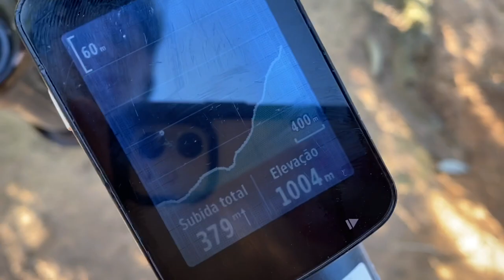Fui até o pico mais alto de Bragança e me perdi!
Fui fazer um role no pico mais alto de Bragança, inventei de ir embora de lá por onde eu nunca tinha ido e acabei me perdendo! Depois de procurar muito uma saída acabei conseguindo ir embora pra casa
Acompanha aí e comente o que achou do role que foi animal!!!